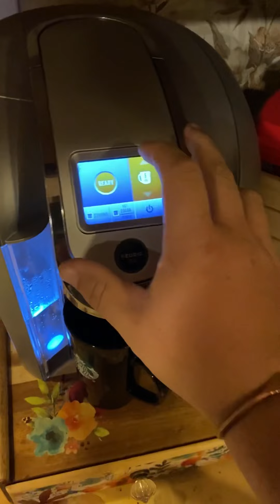Looking for the elusive Black Bear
Hey guys join me on a black bear hunt! It was a great morning saw some deer and after weeks of looking finally found a bear! Just not in a good spot! I hope you all enjoy!